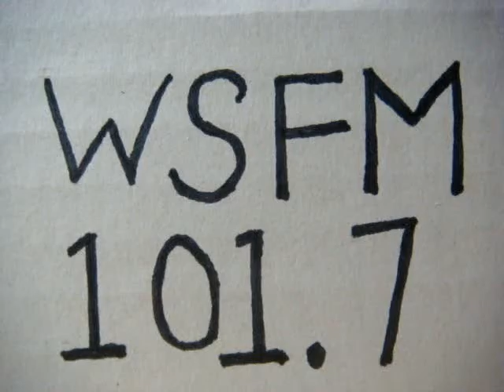No 2271 Your song with Richard Mercer. 12 August 2015